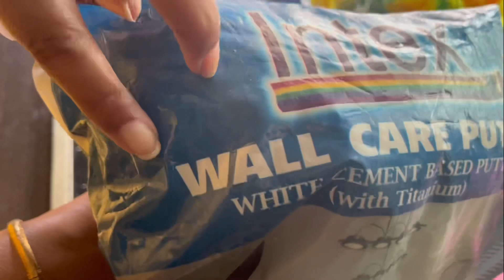diy Swastik from cardboard for Diwali Decorations